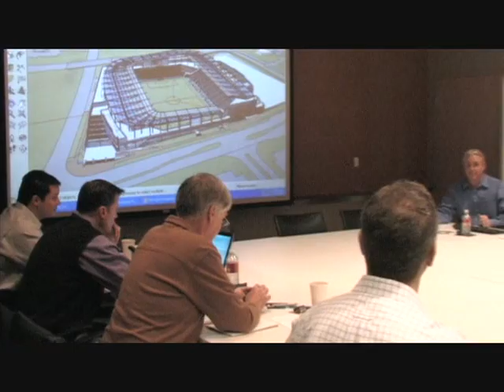Stadium Update with Robb Heineman 2-4-10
OnGoal CEO/Wizards President Robb Heineman provides an update on stadium design and construction. To purchase Kansas City Wizards season tickets and ensure placement when the new stadium opens,